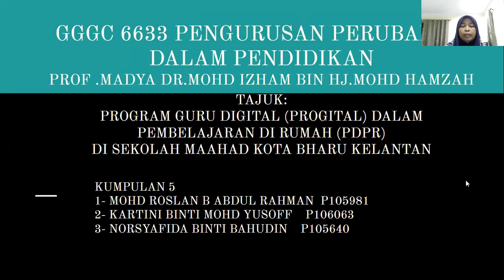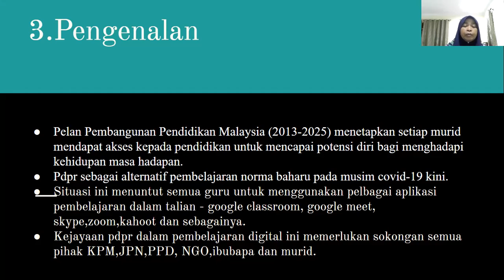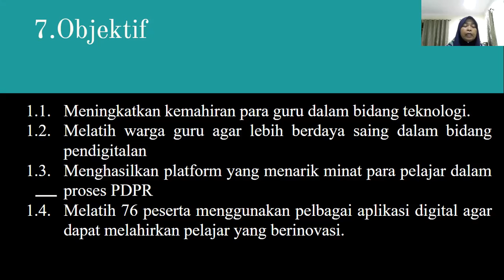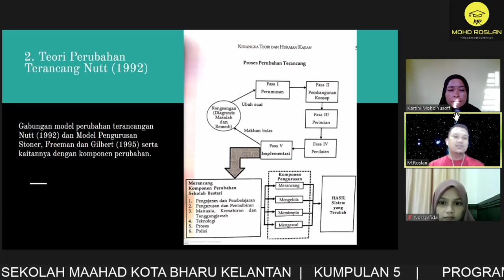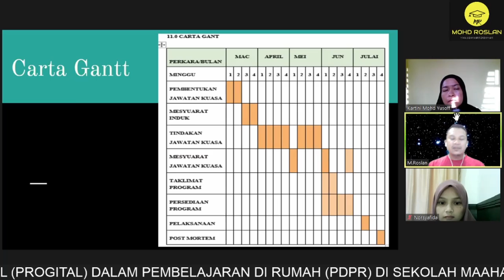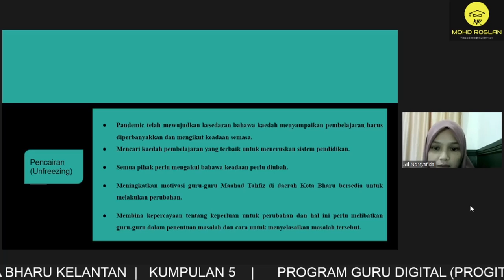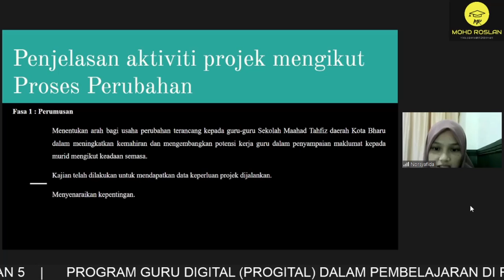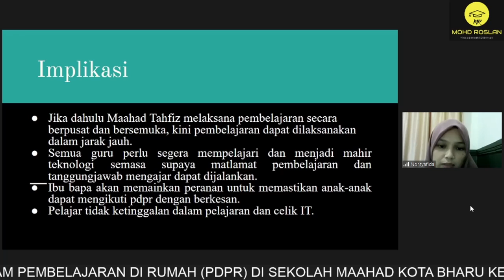kumpulan 5 PROGITAL 2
pembentangan ini berkaitan dengan kursus GGGC6633 pengurusan perubahan dalam pendidikan.
semoga memberi manfaat kepada semua.